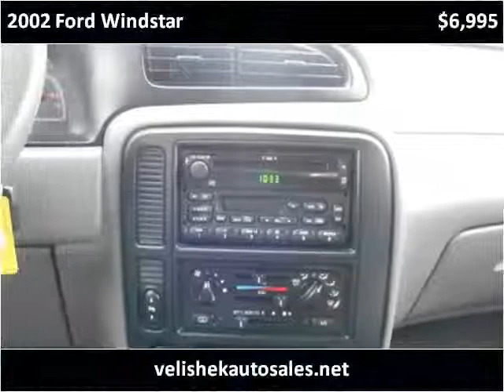2002 Ford Windstar Used Cars Prior Lake MN